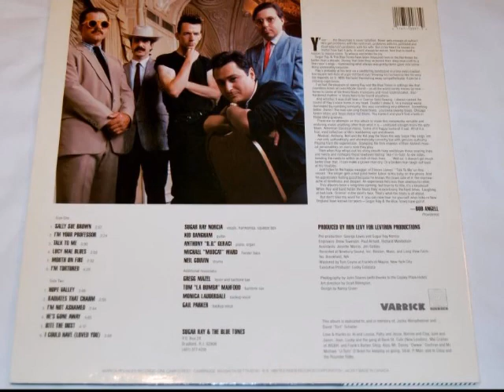Sugar Ray & the Bluetones -- Radiates That Charm..(Vinyl)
Arthur Alexander's blues by Sugar Ray & the Bluetones. !

-Sugar Ray Norcia  Vocals,harmonica,squeeze box.
-Kid Bangham    Quitar.
-Anthony "B.B." Geraci  Piano,organ.
-Michal "Mudcat" Ward  Fender bass.
-Neil Gouvin  Drums.

Additional Musicians:
Gregg Mazel  Tenor & baritone sax.
Tom "la Bumba" Mahfood  Baritone sax
Monica Lauderdale & Gail Parker  Backup vocals

lyrics:

I've got a girl that shows that she's the one.
She's a pretty little thing, yeah, really goes for me.
She got two big sparkly eyes heaven must have missed them.
She's the girl that radiates that charm.

Up in the morning had to make some money.
When I drop my pay giving all to her
Just to see her eyes light up, ooh, it's crazy
With that girl that radiates that charm.

Late in the evening with her and my cigarettes.
Feeling up my blesses and listening to my half high self.
Ooh, those brown eyes with that look, ooh, it's crazy
Radiates that charm
Radiates that charm